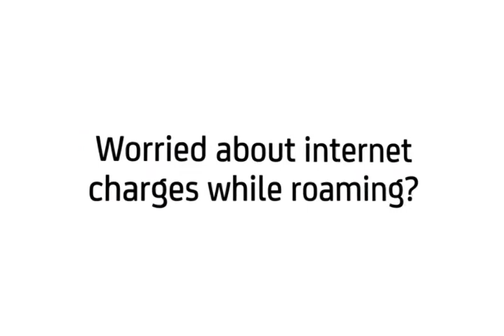Alcatel One Touch Magic: Turn off/on data roaming services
1. Tap the Apps icon
2. Open Settings
3. Select More...
4. Tap Mobile networks
5. Turn Data roaming on to use mobile internet outside the Philippines
6. Press OK to continue